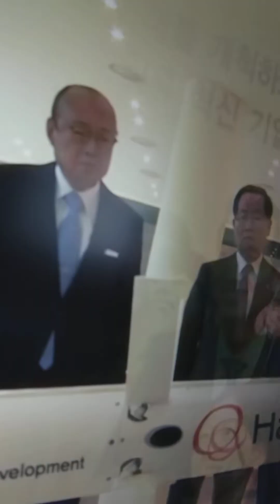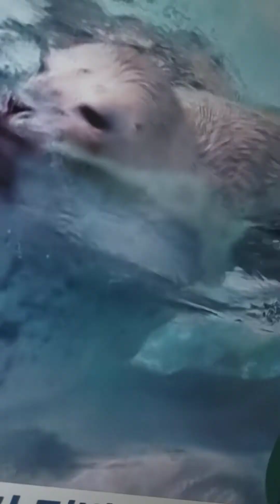2024년4월6일#지하철,아침뉴스.오늘까지,사전투표.점박이물범,아기탄생.방울이.CEO,수출이끌,기업인들.